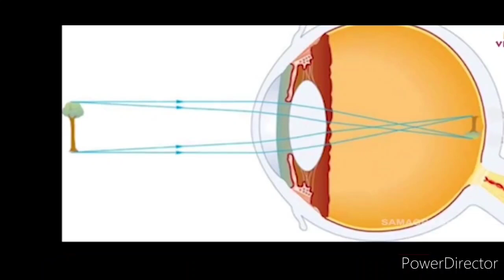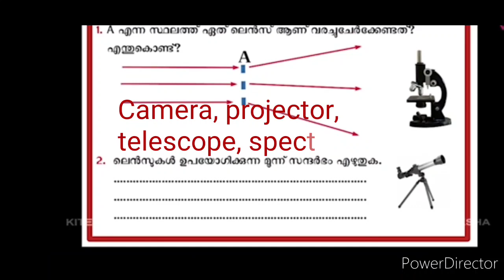Victers 7 Science Notes Worksheet Activities 20 October 2020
solved Worksheet